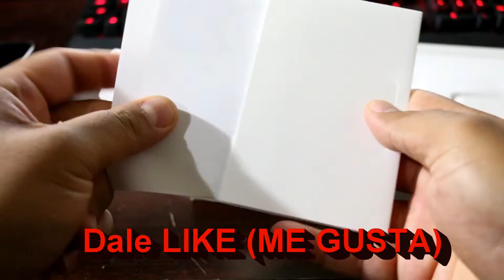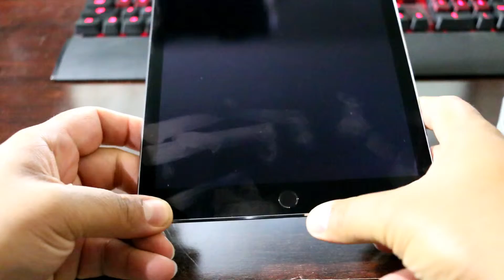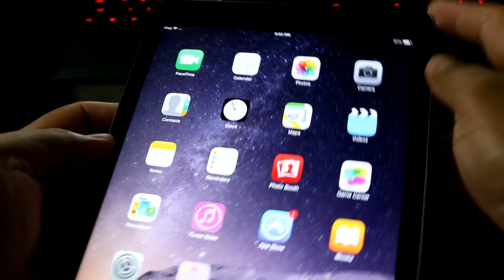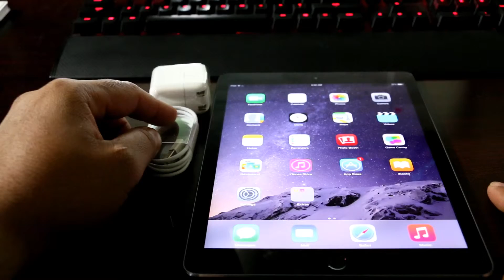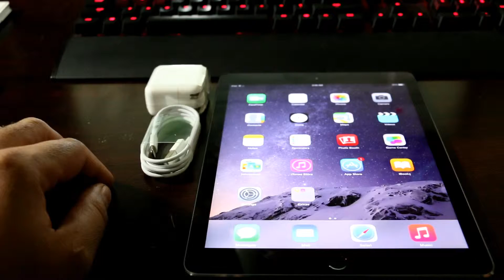UNBOXING de la IPAD AIR 2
No olvides SUSBCRIBERTE para que no te pierdas los proximos videos.